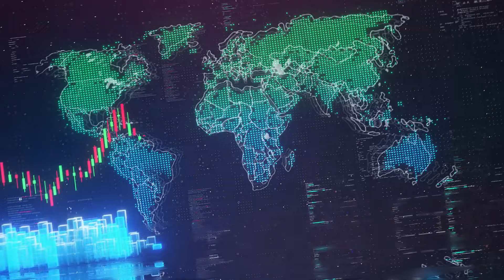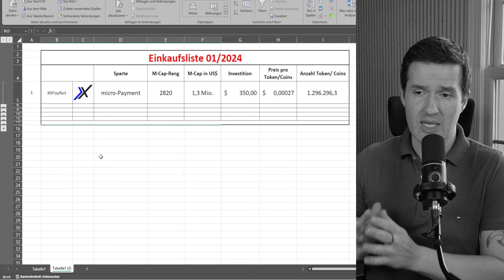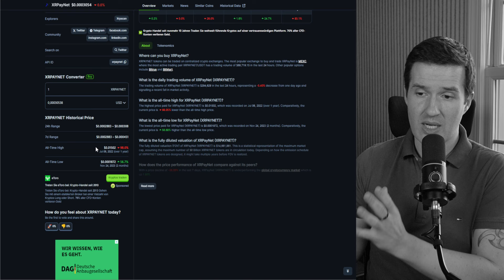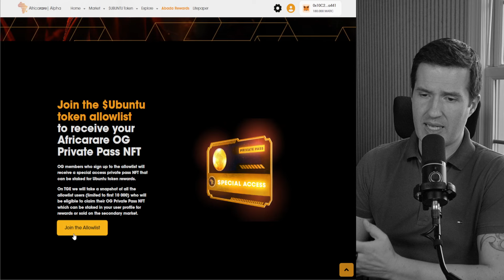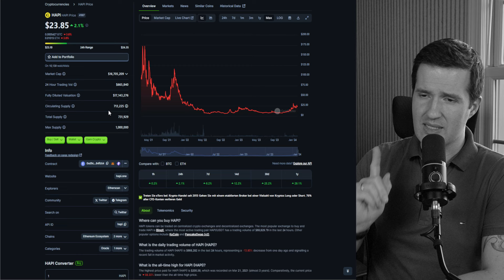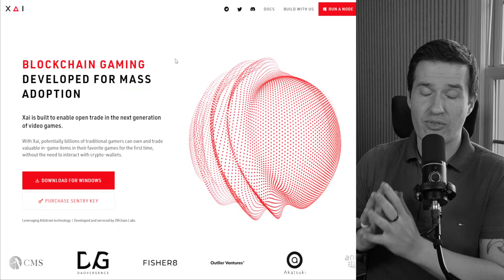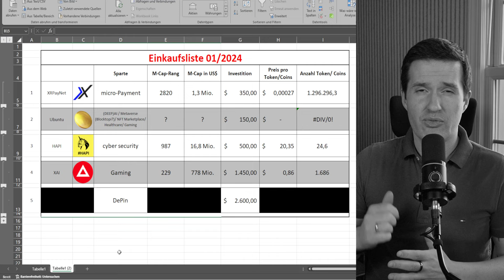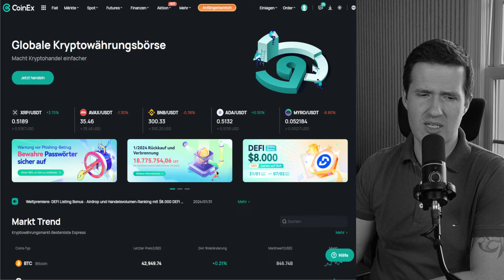5 Krypto´s die ich JETZT kaufe! | + 3 NEWCOMER! - DEUTSCH/German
Eine top Einkaufsliste ganz ohne BTC, ETH und XRP

0:00 - Start
0:29 - das erwartet Euch heute
0:50 - wichtiger HINWEIS!
3:09 - XRPayNet
5:10 - Africarare - $UBUNTU
9:33 - HAPI - Protocoll
11:14 - XAI - gaming
15:10 - ??? Es bleibt spannend!
17:30 - Fazit
18:03 - Abspann